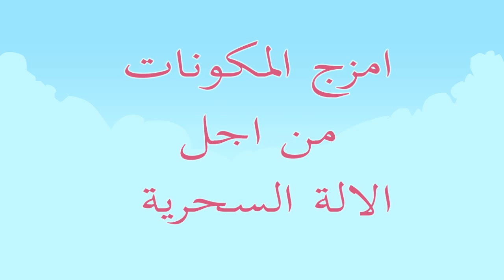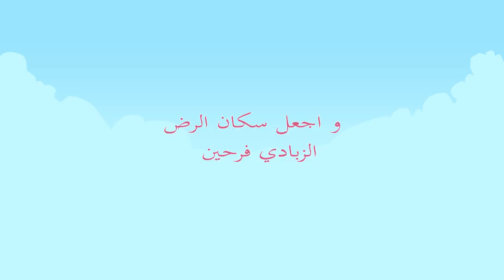سحر الايس كريم-العاب طبخ- لعبة الجوال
مرحبا بكم في الفيديو الخاص بلعبة الايس كريم السحري --العاب طبخ- تطبيق الاندرويد! ان تكون جزءا من لعبة الطبخ هذه يعني انك ستكون جزءا من مغامرة رائعة, اذا مرحبا بك في العالم السحري !
في لعبة الايس كريم هذه ,سيكون الاطفال صانعي ايس كريم لمساعدة اهل قرية الزبادي على بناء ارضهم. ساعد اهل القرية على صنع الايس كريم و كن صانع مثلجات. استعمل وصفات الايس كريم و اصنع اكبر كمية ممكنة ! اذا كنت تود تعلم الطبخ و الاستمتاع بذلك ,لعبة طبخ الايس كريم هي الخيار الصحيح. العاب الطبخ مثيرة للاهتمام لانها العاب تعليمية للاطفال ,حيث انها تعلمهم اشياء جديدة و هم يلعبون . احصل على لعبة طبخ الايس كريم مجانا و انتقل الى عالم المخلوقات السحرية . فليبدأ السحر.